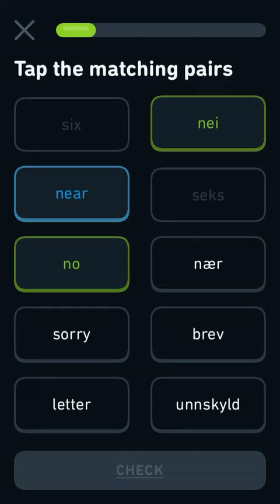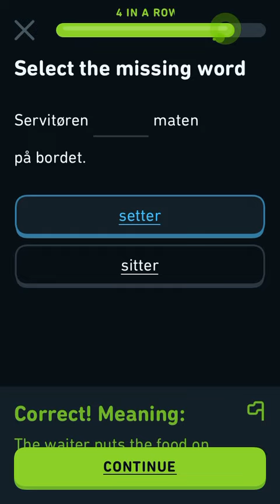Let’s Learn Norwegian with Duolingo